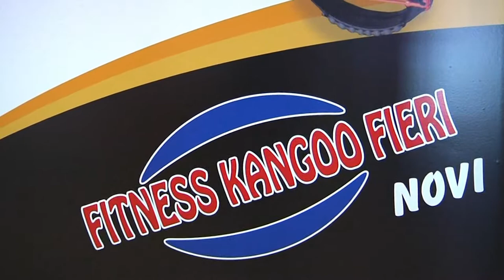REKLAMA NOVI KANGO